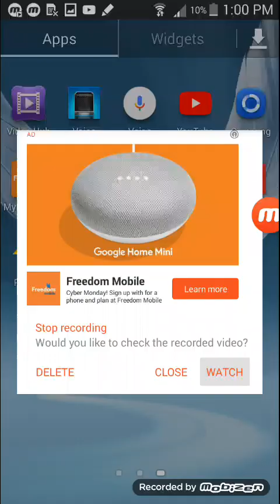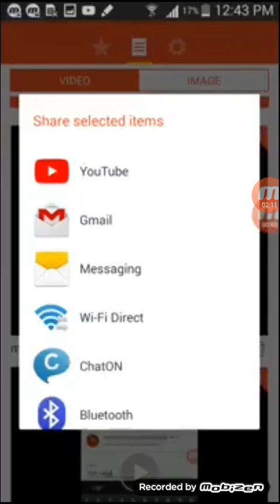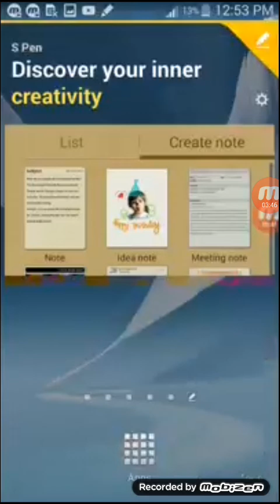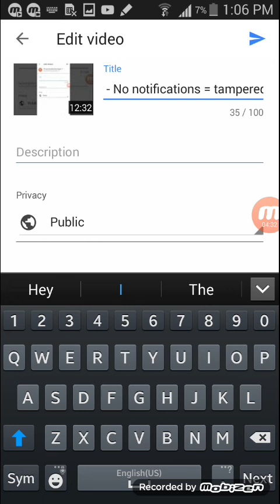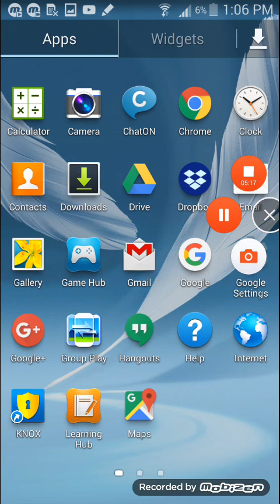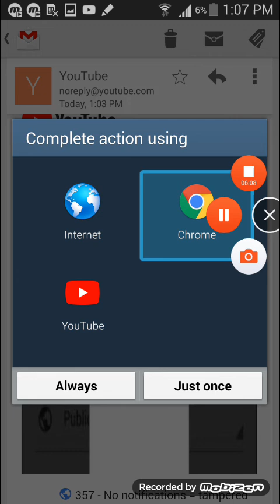359 - No notification, yes to email